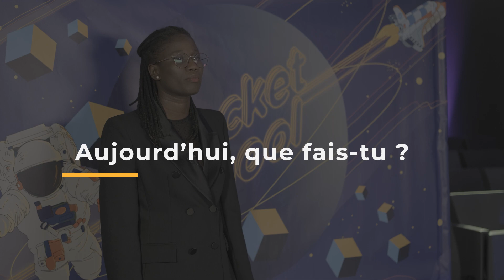Avis Rocket School : témoignage Master of Science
Jacqueline Wane témoigne de son Master of Science à Rocket School